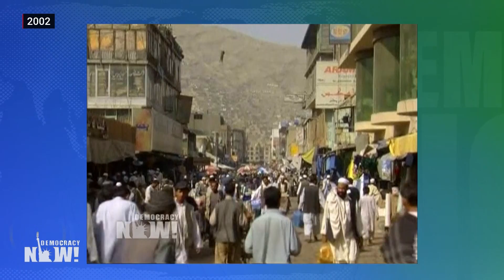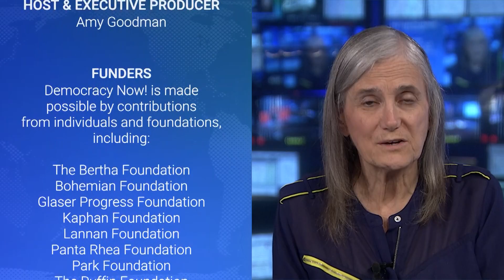Shared Grief After 9/11: Sister of WTC Victim Meets Afghan Who Lost 19 Family Members in U.S. Attack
On the 20th anniversary of the 9/11 attacks, we revisit a conversation we hosted in January of 2002 between Masuda Sultan, an Afghan American woman who lost 19 members of her family in a U.S. air raid, and Rita Lasar, a New Yorker who lost her brother in the World Trade Center attack. Lasar would become an active member of September 11th Families for Peaceful Tomorrows. Masuda later wrote the memoir, “My War at Home.”